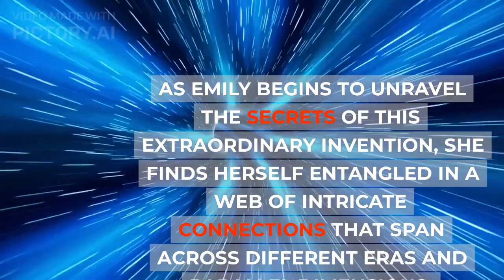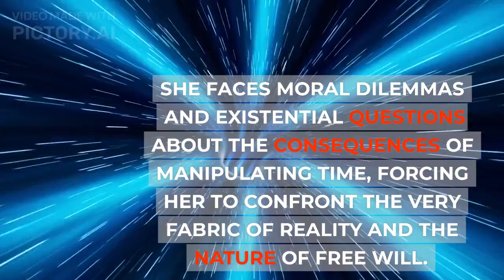The Nexus Chronicles book summery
The comic-book series Nexus has showcased the artistry of Steve "The Dude" Rude, one of the industry's most passionate and highly regarded artists. Rude's continuing dedication to improving his craft through daily practice and the study of his heroes--Jack Kirby, Alex Raymond and Hal Foster and such illustration masters as Andrew Loomis and John Gannam--have infused his art with a combination of grace, power and finely crafted storytelling.
The Nexus Chronicles focuses on Rude's role as artist and co-creator of this award-winning series. Three dedicated years have gone into assembling the original art for eight of The Dude's favorite creations, including Nexus: Wages of Sin #1 and Next Nexus #1, both of which are shown with their pencil and finished inked forms facing one another to highlight the process. Nexus #50 and the rarely seen eight-page "All in Sundra" are reproduced from their inked originals. Also featured is the previously unpublished Nexus #99 in pencil form and the fully painted Sundra story "When She Was Young," and more. Each issue has been meticulously scanned directly from The Dude's personal archives.

Every chapter opens with a spotlight on the Rude's painted covers and supplemental drawings taken from his sketchbooks. These openings highlight concept drawings, preparatory thumbnails and cover-color compositions, following an introduction by the artist. An expanded interview offers insight into his craft, and photographs by Greg Preston show Rude working in his studio.

The Nexus Chronicles reproduces Steve Rude's finest comics like never before, allowing fans and students alike to study the nuances of his line art.